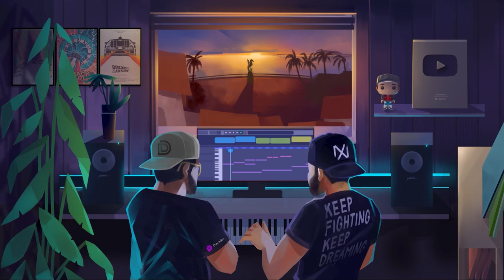Música trap libre de copyright para streamers | NN Records | Duodedos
¡Música libre de copyright para tus directos en Twitch, Facebook Gaming, Trovo y vídeos en YouTube!

Descarga aquí o escucha TODA LA MÚSICA de NN RECORDS en tu plataforma favorita: